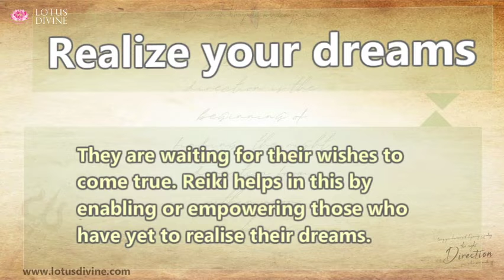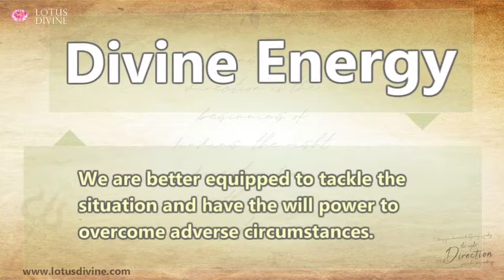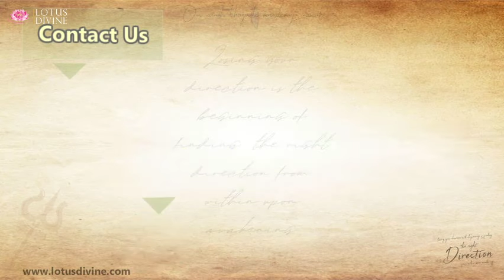Realise your dreams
"Everyone has dreams. Some people have achieved their dreams, while others are still working towards achieving them. They are still working hard to realize their dreams, but they haven't been able. They wait for their dreams to come true. Reiki assists in this process by enabling and empowering people who are yet to realize their dreams. To realize your dreams, you must practice Reiki consistently and daily. If you practice Reiki regularly and are determined to pursue your goals, it will take more time.

Dreams make it easy because they give us joy and make us feel happy. You are more motivated to achieve your goal and will pursue it with more vigour. We feel a surge of divine energy and positive vibes that helps us achieve our goals. You can have hope and the confidence to persevere to achieve your goals. We are more equipped to deal with any situation and can overcome any adverse circumstances. The energy of light is light, joyful, happy, and divine. Only those who have this energy can realize their dreams. It is impossible for others to do the same.

Sometimes it is hard to make your dreams come true. The emotions of guilt, fear, pain, and guilt are some of the reasons. This can stop us from reaching our goals. Sometimes there is a blockage of dreams or frustration due to an obstruction in the energy flowing from the lower levels. The subconscious level is a source of unresolved stress or distress that prevents us realising our true potential. It also creates distractions that make it difficult to stay focused and remain the course."